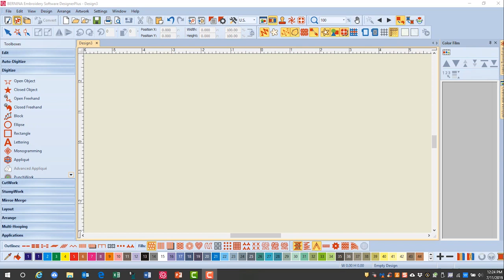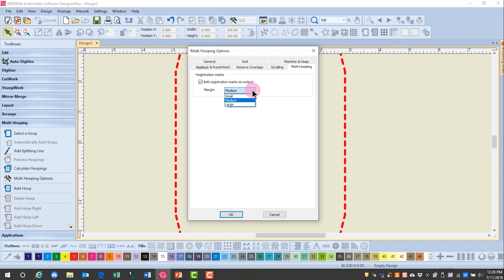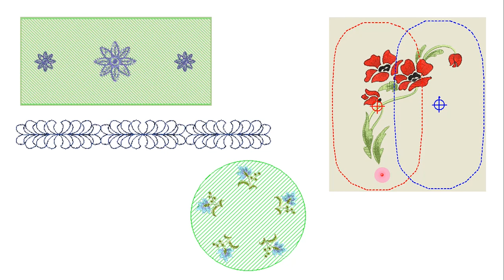14.01 Master BERNINA Embroidery Software 8—Multi-Hooping Decisions & Scenarios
Learn about different decisions that you must make when you multi-hoop a design. Also learn about different instances when multiple hoops will need to be used.